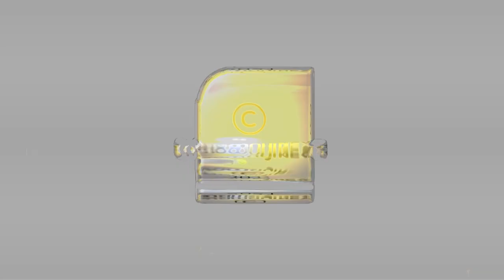എന്താണ് എയർഗൺ? | Air Gun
എന്താണ് എയർഗൺ? എയർഗൺ ഉപയോഗിക്കുന്നതിന് ലൈസൻസ് വേണോ...?  | Air Gun